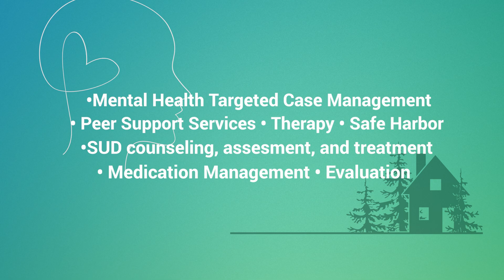Peer Recovery Specialist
Video interview with Josh, a Peer Recovery Specialist at North Homes Children and Family Services.  Includes some of the agency outpatient behavioral health programs as well